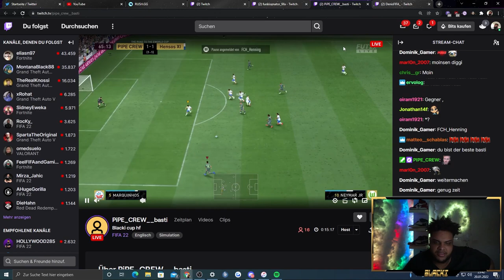Manuel Bachoore vs DenisFIFA_ | FIFA 22 Blacki Cup Semifinal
Manuel Bachoore vs DenisFIFA_

Game is from last week, no recent games were good enough to upload!

The BLACKI CUP is a FIFA tournament held 5 days a week, from monday to saturday on the Twitch channel of i_BlackxLegend_i. With an entry fee of 6€, you get to the chance to play against the biggest names in the FIFA Pro scene. The best 2 players will win the the total of the entry fees, mostly around a couple hundred euros. Players like Anders Vejrgang, RBLZ Umut, Huge Gorilla and more are frequently competing in this tournament. Everyone that has a FIFA 22 Ultimate Team can join. See you in my streams!

Der BLACKI CUP ist ein FIFA Turnier das 5 Tage die Woche, Montags bis Samstags auf dem Twitch Kanal von BlackxLegend stattfindet. Mit 6€ Eintritt hat man die Chance gegen die besten FIFA Spieler der Welt anzutreten und Preisgeld in Höhe von mehreren hundert Euro zu gewinnen. Die größten Namen der FIFA Szene wie Anders Vejrgang, RBLZ Umut, Huge Gorilla und mehr sind Stammgäste in diesem Turnier. Mitmachen kann jeder der ein Ultimate Team in FIFA 22 auf der Playstation besitzt. Kommt gerne mal im Stream vorbei!